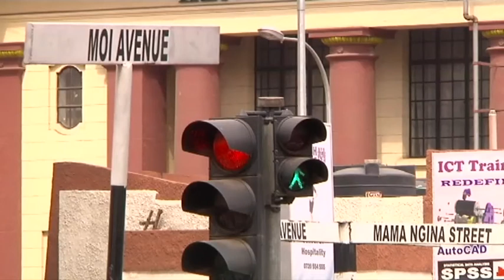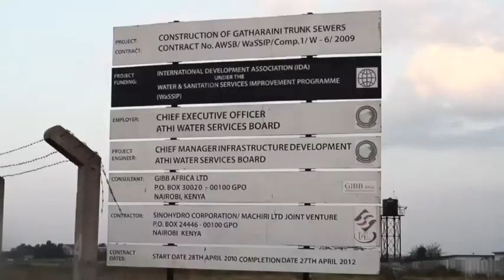Gatharaini Trunk Sewers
The Gatharaini trunk sewer project is located in Ruai, Gatharaini South, Gatharaini North, Clay works, and Ruaraka areas of the City of Nairobi. The lower reaches of the Gatharaini sewers are accessible from Kagundo Road while the upper reaches of the trunk sewer are accessible through the Nairobi-Thika road and the Kamiti road.